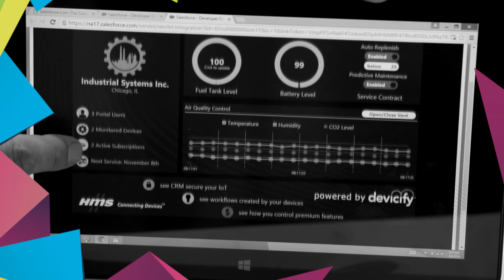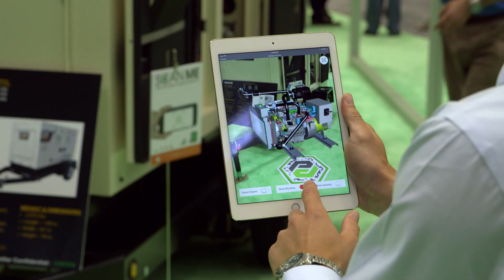LiveWorx 2016 Recap: An Epic IoT Event!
SAVE THE DATE: MAY 22-25, 2017 | BOSTON, MA

 7 A-LIST KEYNOTES | 60 TECH DEMOS | 200+ SPEAKERS | 180 BREAKOUTS

 Over 4,500 engineers, IoT leaders, tech evangelists, developers, entrepreneurs, manufacturers, retailers, engineers and inventors attended LiveWorx to discuss key business challenges in a smart connected world.

 The four day Boston takeover included hands-on learning labs, workshops, networking parties, 100,000 sq. ft. interactive technology showcase and hundreds of sessions covering 30+ vertical IoT topics.
 Attendees learned from the most dynamic industry experts and A-list headliners (Joseph Gordon-Levitt, Adam Savage & Jamie Hyneman, Professor Michael Porter, GE, iRobot, Nike, Raytheon, NASA, Cisco, etc.) whose breakthrough ideas have changed their companies.